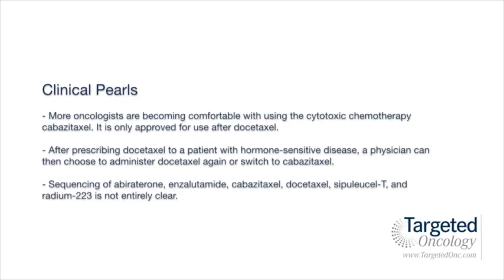Dr. Sweeney on the Optimal Use of Cabazitaxel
Christopher Sweeney, MBBS, medical oncologist, Dana-Farber Cancer Institute, discusses the optimal use of cabazitaxel for the treatment of prostate cancer.